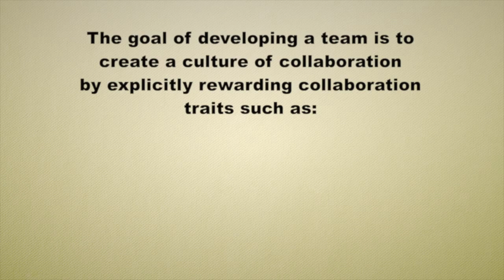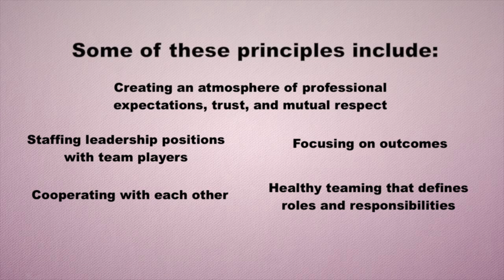Approaches to Teamwork- Space Systems Engineering 101 w/ NASA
Saylor.org and NASA have partnered to bring you this video as part of our Space Systems Engineering Online Course.

Take the full SSE101: Survey of Systems Engineering course on Saylor.org

Historical footage and additional images in this preview are in the Public Domain and were found in NASA's media archives, in the Wikimedia commons, or via Archive.org.

The music in the introduction of this video is CC-BY-NC-SA and was found through the Free Music Archive